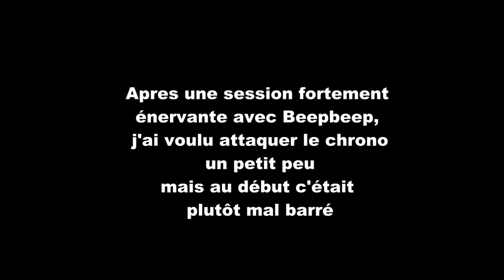1 42 80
Mon meilleur tour en MK à Lédenon le 13 mars 2012